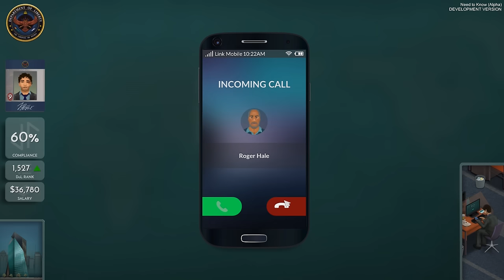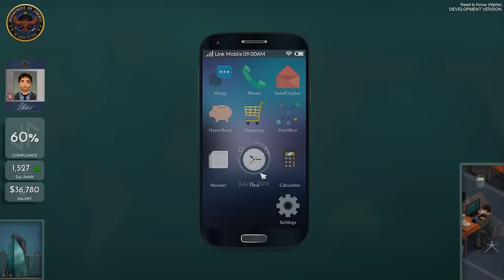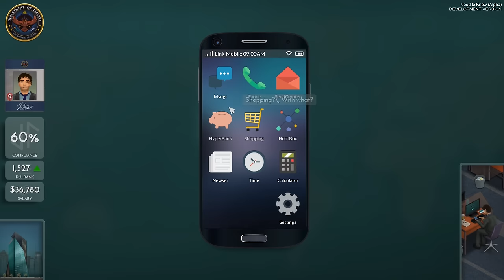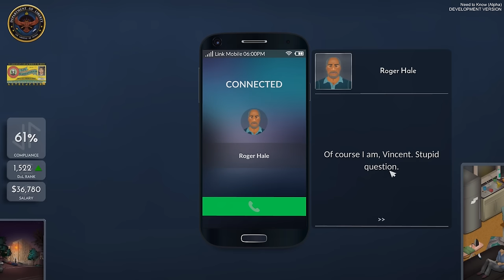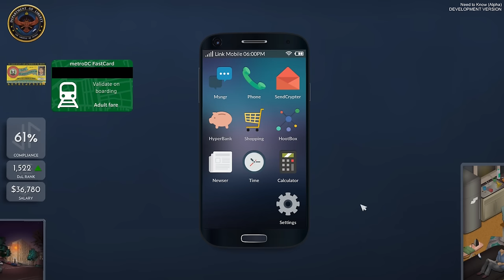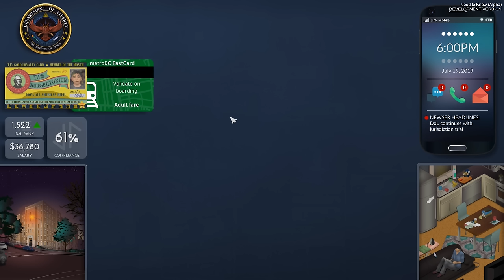BIG BROTHER IS WATCHING | Need to Know - The Mass Surveillance Thriller Game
Need to Know Gameplay Let's Play Walkthrough Playthrough